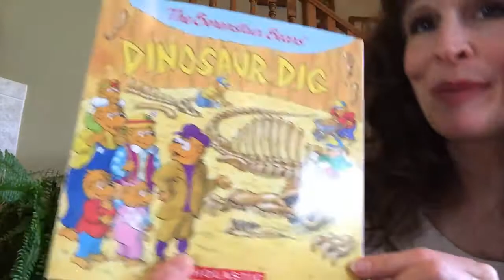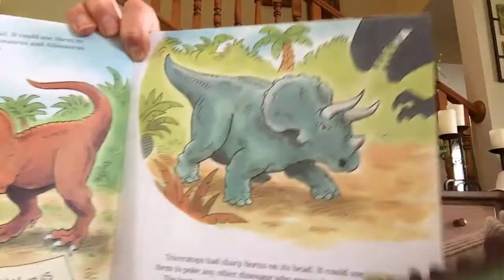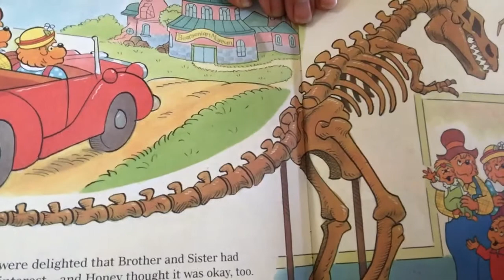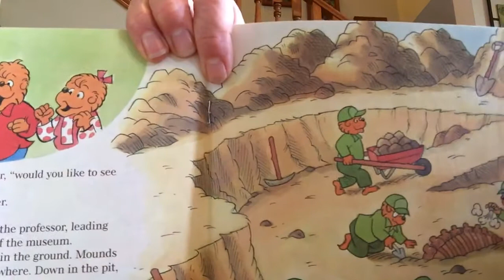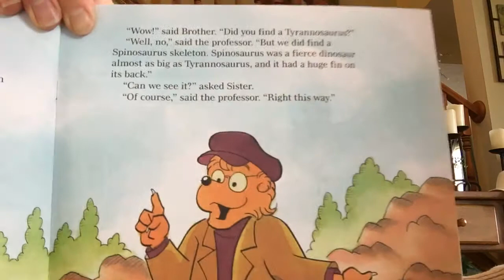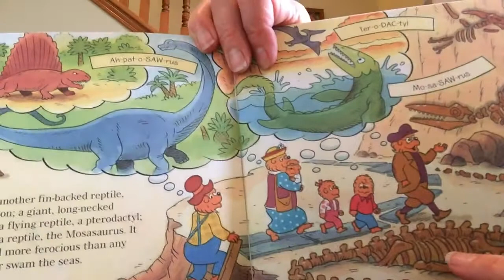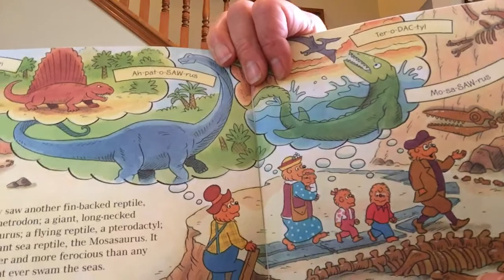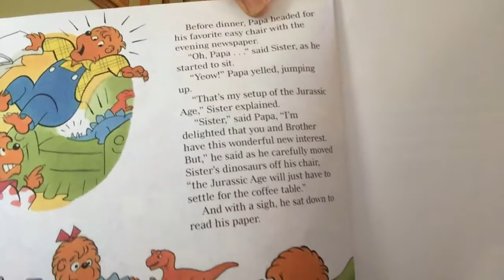Ms Shana’s Story time- The Berenstein Bears Dinosaur Dig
BB Dinosaur Dig book